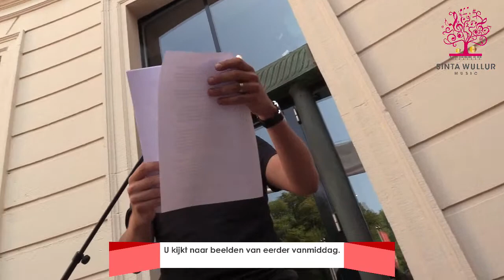Ritual Bells - Stadsprogramma Nationale Herdenking 15 augustus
Livestream vanuit de Koninklijke Schouwburg, 15 augustus 2020

15 augustus 1945 was de tweede wereldoorlog in Azië ten einde, kort daarop riep Indonesië de onafhankelijkheid uit; Nederlands-Indië was verloren, Indonesië werd geboren. 75 jaar later herdenken wij dit belangrijke hoofdstuk uit de geschiedenis met een magisch, theatraal concert uitgevoerd op de Global Gongs, die zowel oosters als westers kunnen klinken.
Hiermee slaat de Indonesisch-Nederlandse componiste Sinta Wullur, die de instrumenten ontwikkelde, een brug tussen culturen. De musici van ensemble Multifoon spelen rituele muziek op een installatie van tachtig bronzen gongs in alle maten. Astrid Seriese ( De Indië Monologen) draagt teksten voor uit bestaande literatuur waarin de relatie tussen Indonesië en Nederland vanuit verschillende perspectieven, vanuit het verleden tot augustus 1945, wordt belicht.